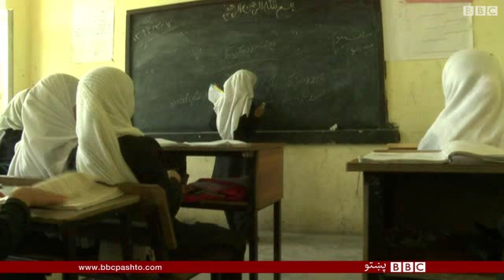له کاربندیزه وروسته د کابل ښوونځي بیا پرانېستل شوي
د کابل هغه ښونځی بیا پرانیستل شوي چې ښوونکو يې له حکومته د اسانتیاو د غوښتنو لپاره کاربندیز کړی و.